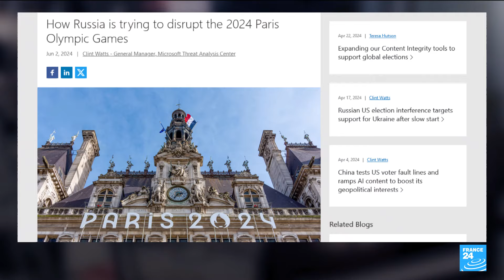Kremlin slams Russian Olympic disinfo report as 'slander' • FRANCE 24 English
The Kremlin on Tuesday dismissed a report from Microsoft that said Russia was ramping up a disinformation campaign ahead of the Paris Olympic Games, calling it "absolute slander". The report from Microsoft's Threat Analysis Center said Russia is waging an intense disinformation campaign aimed at tarnishing the reputation of the International Olympic Committee and stoking fears of violence at this summer's Paris Games, which open July 26.